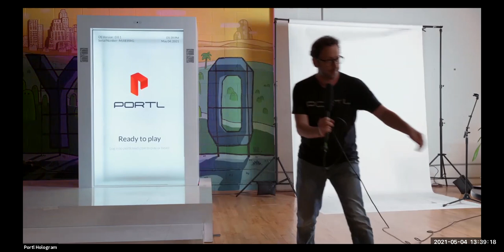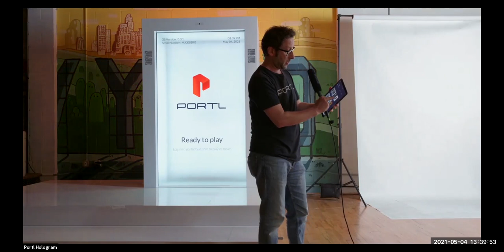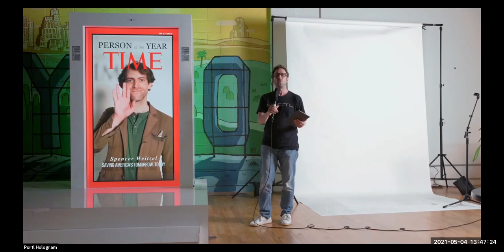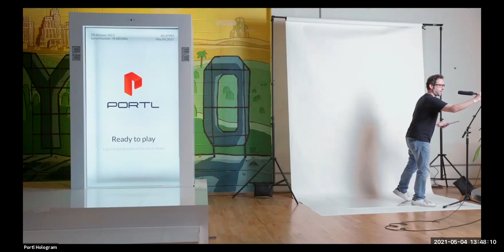David Nussbaum, Inventor and CEO of PORTL Inc. speaking about holograms and NFTs on AIShowBiz Event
David Nussbaum from PORTL speaking about holograms and NFTs on AIShowbiz Event